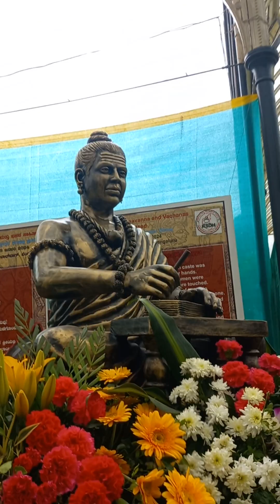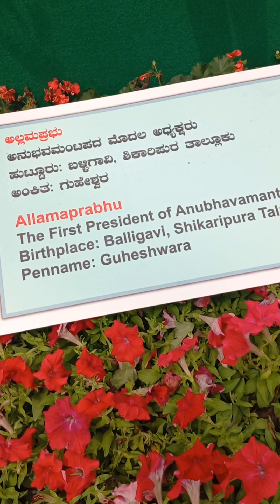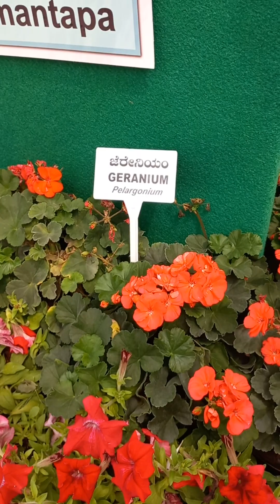Flowers#beautiful flowers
Flower show# lalbag bangalore# Republic day 2024